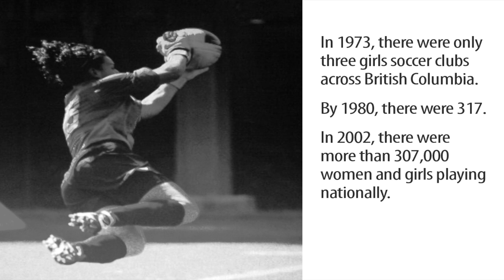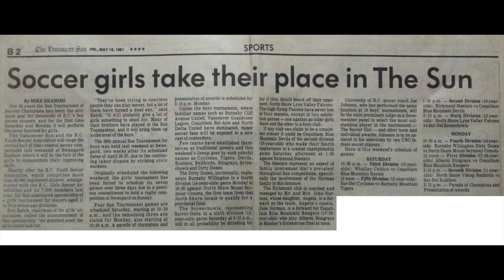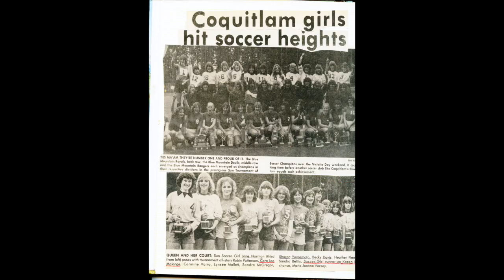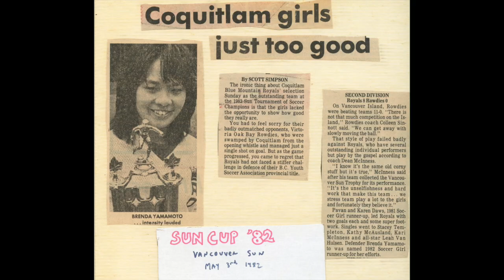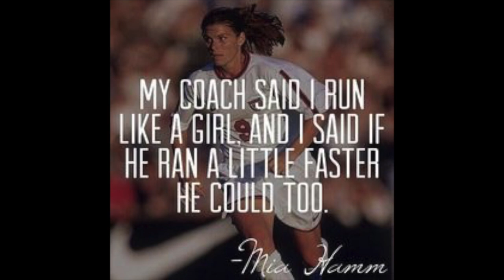Pioneer girls of the BC soccer world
I had the lucky experience of being part of the first generation of girls to play organized soccer in B.C. This video is the final assignment for a course I took on digital storytelling, and it chronicles the development of girls' soccer in BC in the 1970s and '80s, in particular the Blue Mountain Soccer Club, and draws a connection between those who got the game going and those who are hosting the FIFA Women's World Cup this year.